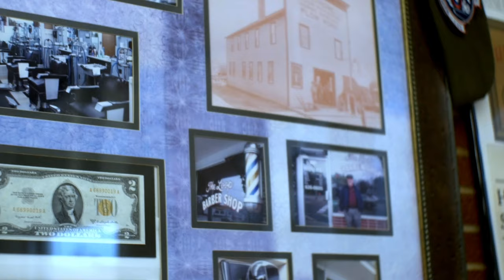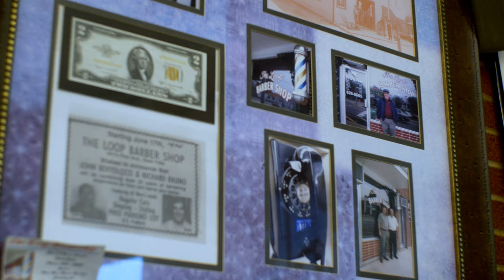Loop Barber Shop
Loop Barber Shop - Located in Rock Falls Illinois